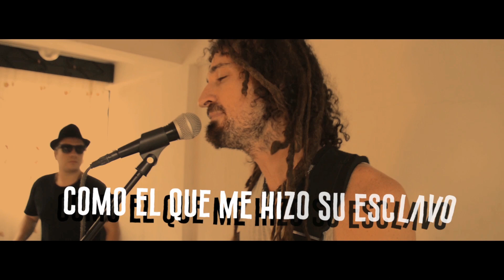Lisandro Cabrera - Latinoamericano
Primer corte de mi primer album del mismo nombre: "Latinoamericano". Grabado entre Guatemala y Buenos Aires, Argentina (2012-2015).
Letra: Lisandro Cabrera
Lisandro Cabrera: Voces y guitarras.
Valerio Faiad: Bateria y congas.
Federico Borges: Bajo.
Panchi: Teclados.
Musicos en el video: Omar Juarez en teclado, Jose Barrios en Batería y Luis de la Rosa en bajo.
Dirección y montaje: Yankel Dickerman.
Camara y fotografía: Miguel Ajtzip.